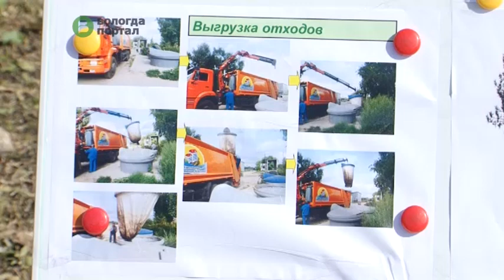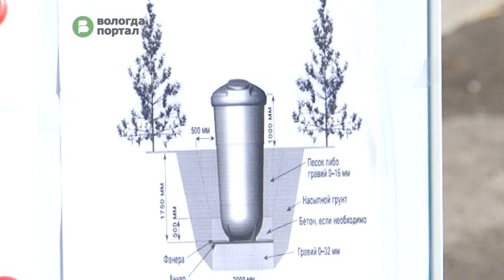Мусорные контейнеры по новой технологии начали устанавливать в Вологде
В Вологде началась реализация пилотного проекта по внедрению новой для города технологии сбора бытового мусора. Возле дома № 3 по улице Архангельской установлена площадка, где контейнеры на две трети закопаны в землю. Уже внутри такого контейнера находится специальный пластиковый пакет, из которого в дальнейшем мусоровоз сможет забирать отходы.